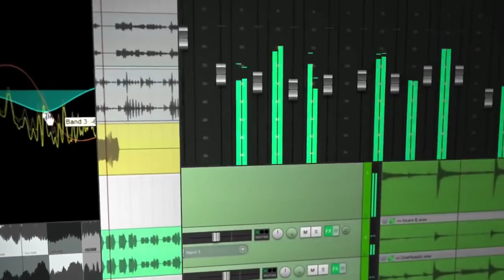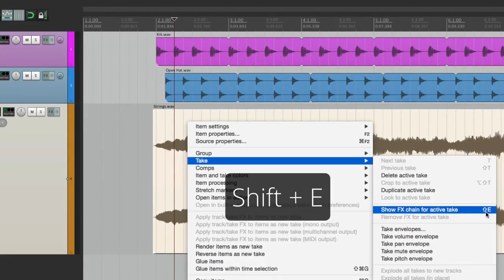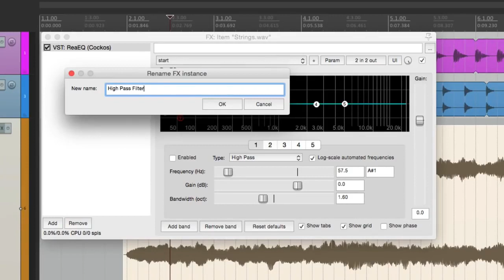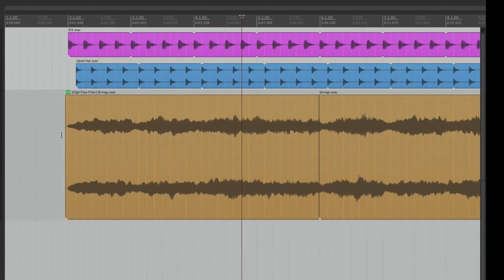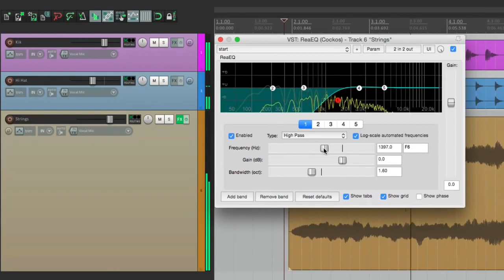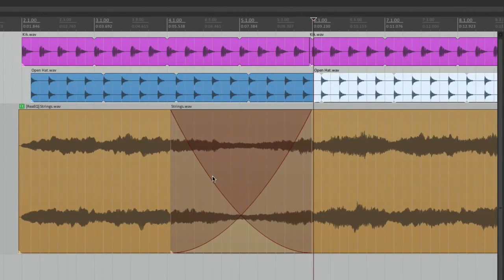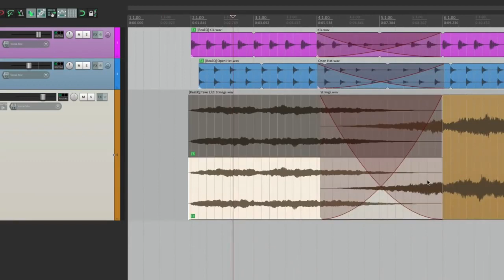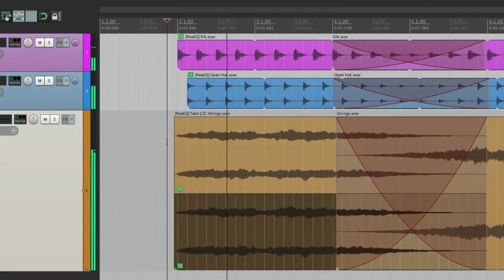Все о REAPER 5 17 Эффекты айтема